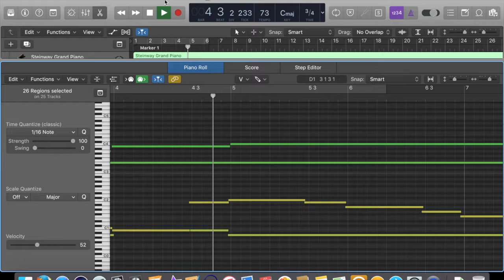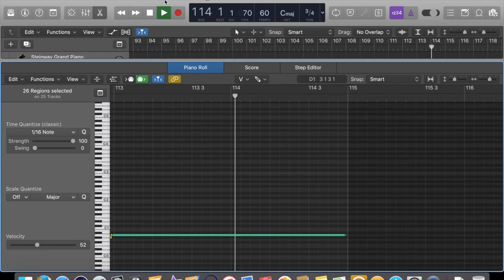(Virtual Orkestra) Hannibal (2001) - Virtue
Orchestrated cover of Virtue from the Ridley Scott film Hannibal. Music composed by Hans Zimmer. Written out by ear and scored in Logic Pro X.